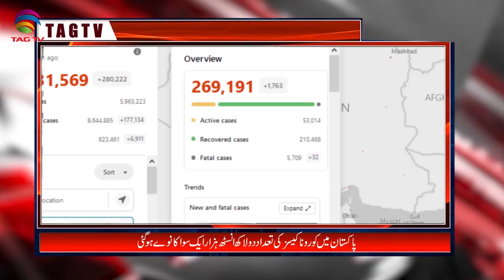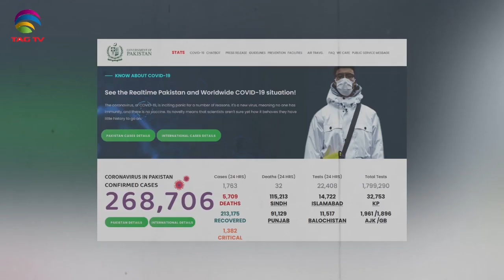Pakistan News Bulletin with Kiran Javed @TAG TV - July 23, 2020